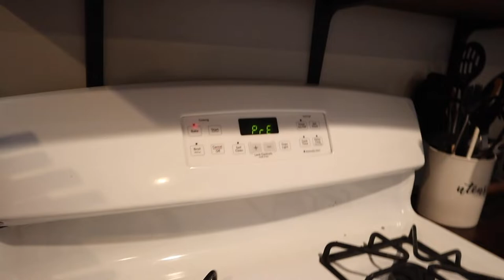What My 18 Month Old Eats In A Day || Cook With Me